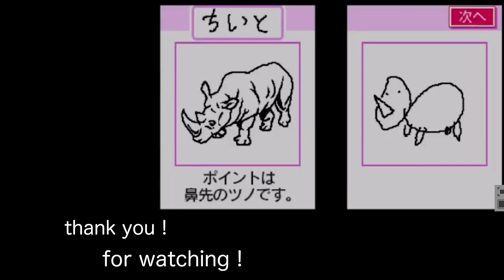デカ過ぎんだろ・・・【ポケモンバイオレット碧の仮面】#13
よくよくこのサムネ作ってた時、ゼイユの背丈もデカいなって思った